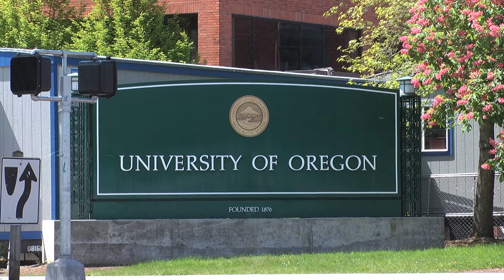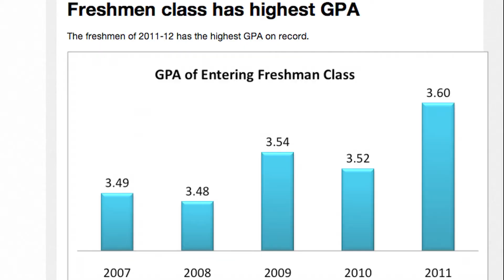UO Applications On The Rise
A video that I produced for Oregon News about the rise in admissions at the University of Oregon.